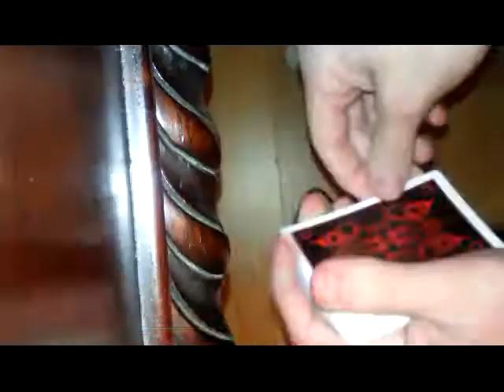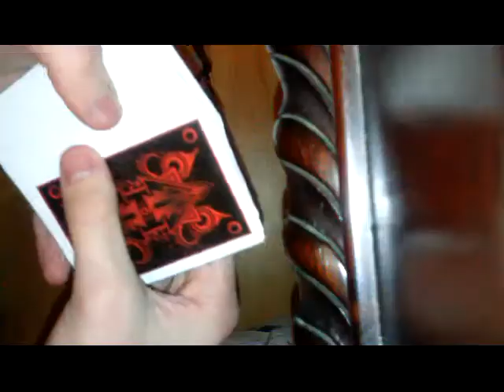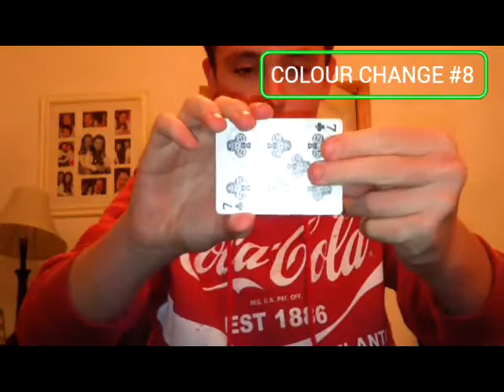Color Change - Card Trick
Which did you like
#1    #2.     #3.      #4.      #5.      #6.    #7.     #8.     Or #9